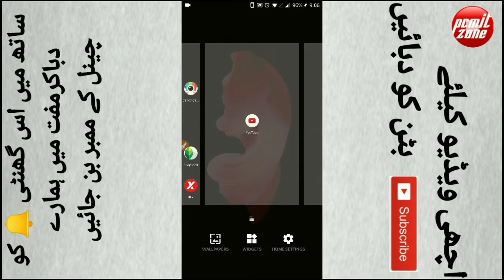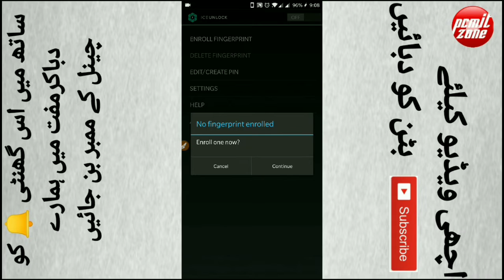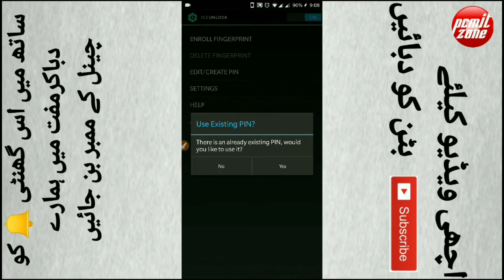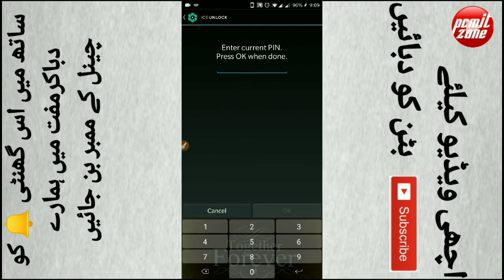Android Mobile Phone Camera trick 2019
Today in this video I will show you a amazing trick of Mobile Phone Camera You never seen before

How to use fingerprint scanner with camera on mobile